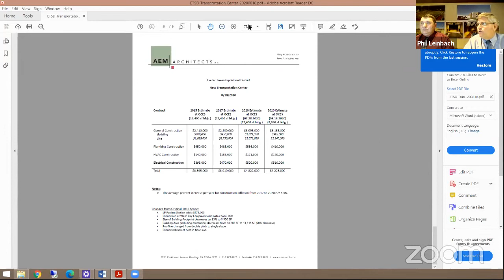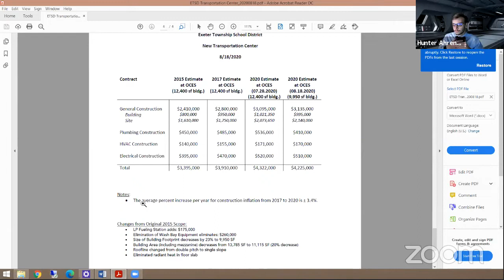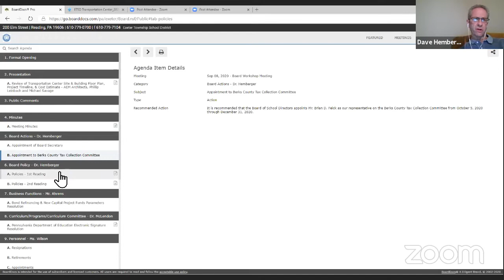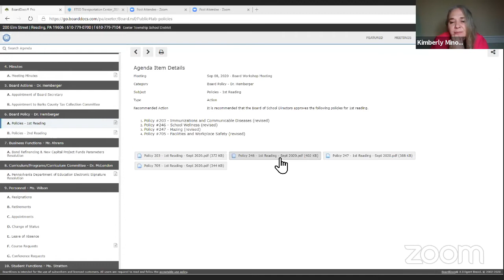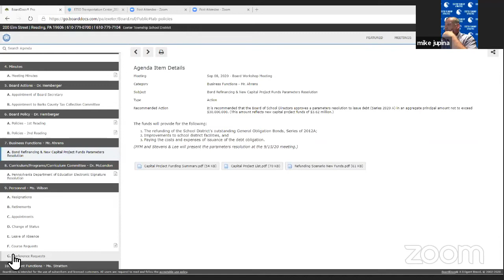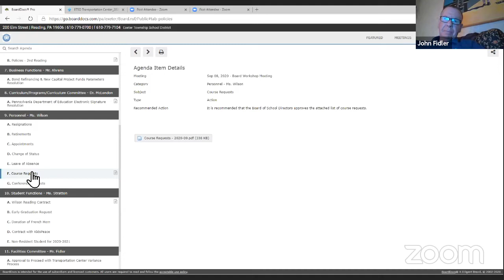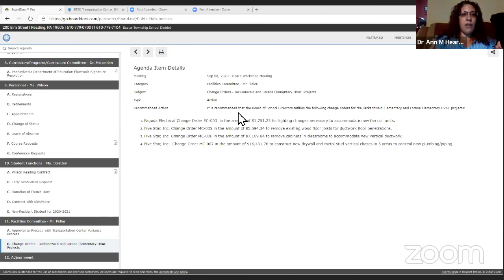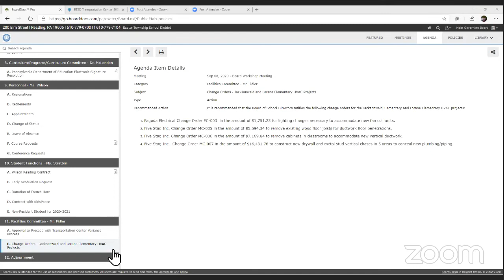Exeter Township School Board Meeting for September 8, 2020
This is the official Exeter Township School District School Board Video for September 8, 2020 If you would like to participate in the meeting, please email with your name, address, and comment/question.